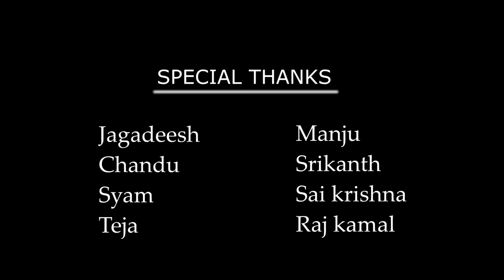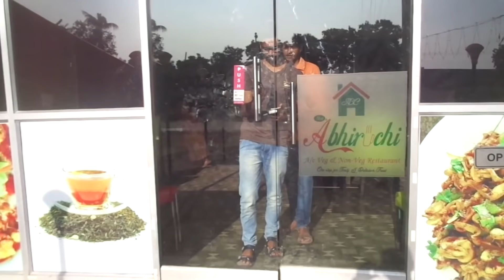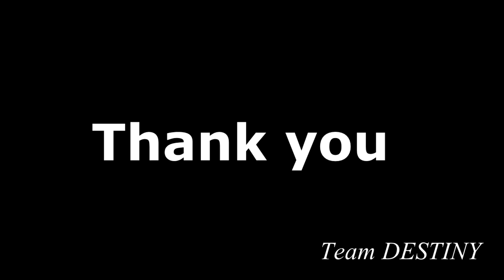Destiny New telugu short film 2018 || Directed by Om saitej | flying birds production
Destiny telugu short film 2018. Directe by Om saitej. Presented by friends team work presents. Promoted by Flying birds production